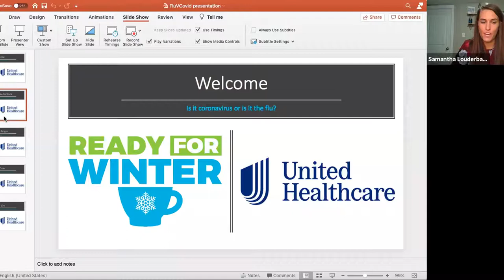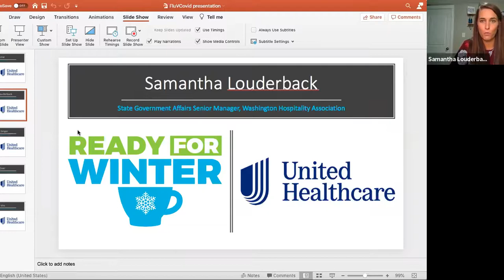Ready for Winter--Cold, flu or coronavirus - Introduction and Food Code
Cold flu or coronavirus: Introduction and Food Code

Ready for Winter--Cold, flu or coronavirus: What’s the difference and why?

When is a simple cough actually a cold, flu or coronavirus? What’s the difference in symptoms, when should you send an employee home, and/or ask they get tested? Flu shots; should they be standard for all members of your team? Temperature checks—forehead, wrist or elsewhere; what’s most accurate? This webinar primer for the upcoming flu season will help you set clear health and communications guidelines to ensure your team is healthy and safe. Hear from epidemiologist Mark Springer from Spokane Regional Health District and King County Health and Environmental Investigator Doug Dyer in this informative webinar.